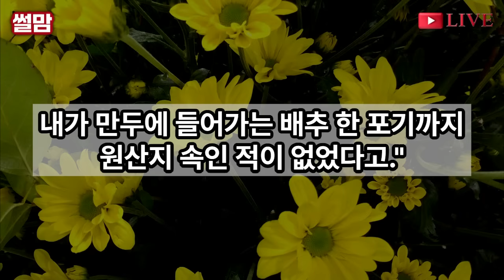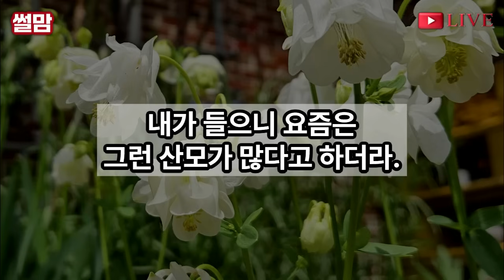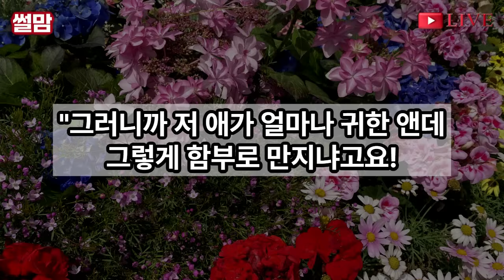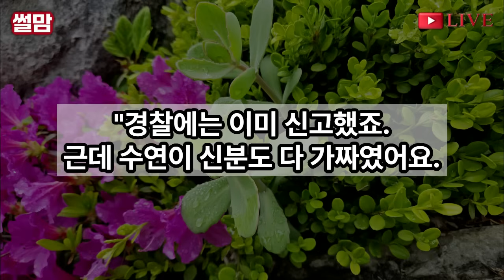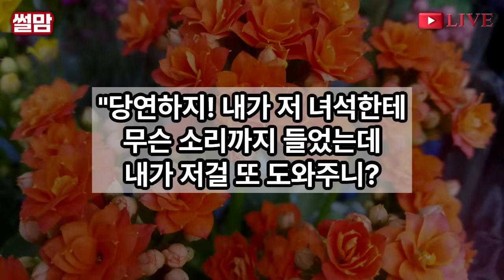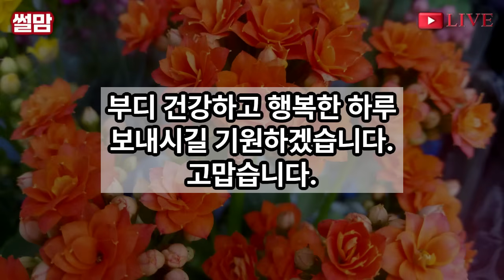실화사연-평생 만두빚어 교수 만들었더니 며느리 출산날 손주한번 안았다고 "노친네가 미쳤나? 당장 꺼져요!" 라며 내 가슴에 대못질 한 아들놈! 철저하게 인생 개박살 내줬습니다/노후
안녕하세요. 저는 평생 만두 빚느라 손가락에 지문이 없어질 정도로 고단하게 살아온 70대 여성입니다.